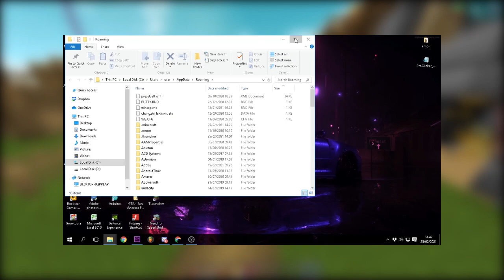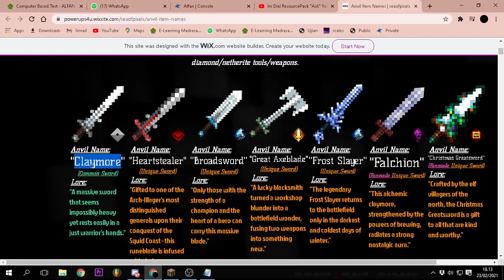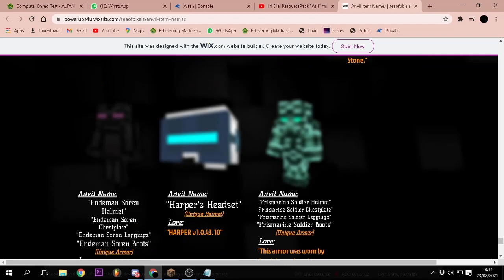Texture Pack Asli yang di pakai BAPAK KAU SMP S3 !!!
VIDEO INI BERISI REVIEW TEXTURE PACK BAPAK KAU SMP S3 KALAU MAU LAGI TINGGAL KOMEN AJA YAW

UWAUUUUU